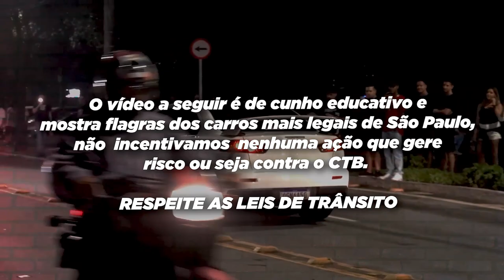ENQUADRO DE MOTO ESPORTIVA DEPOIS DE CORTAR DE GIRO